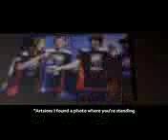Dota 2 Series # 277